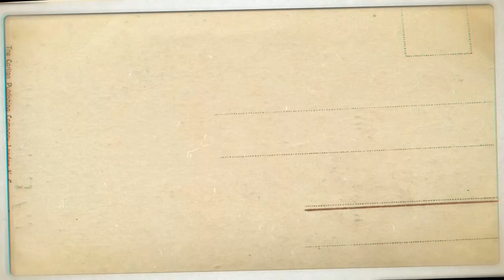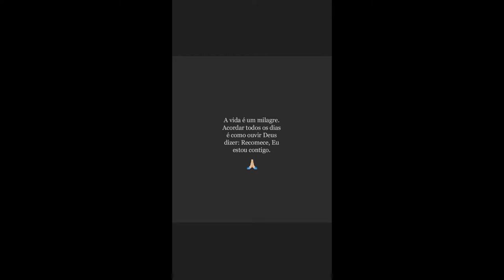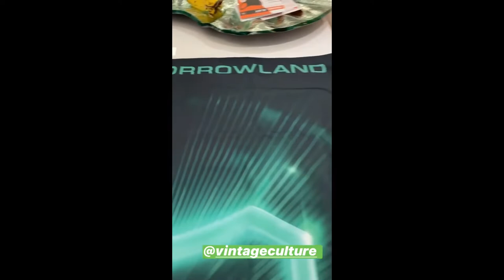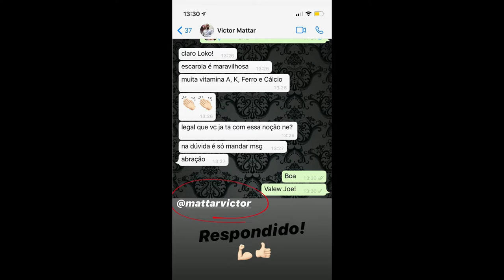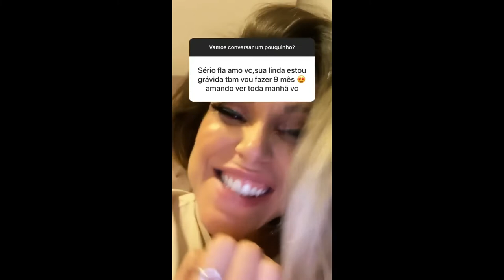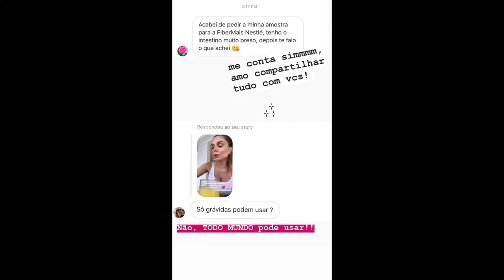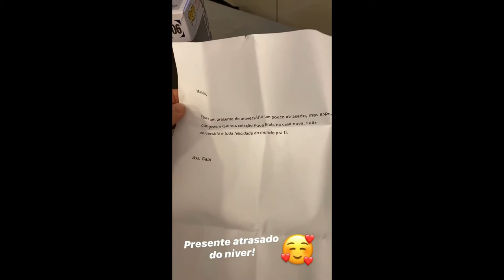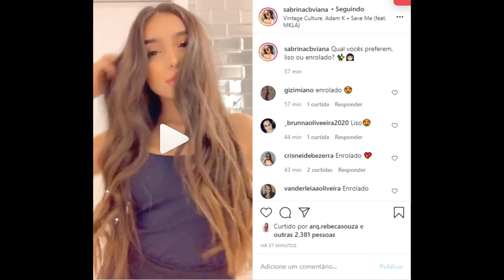STORIES DOS FLACELO E AMIGOS 28/07/2020